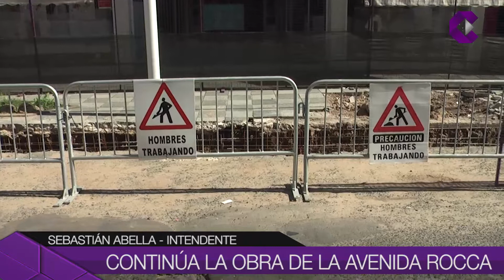CONTINÚA LA OBRA DE LA AVENIDA ROCCA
Luego de unas semanas de paralización continúa la ejecución de la obra. Los plazos de finalización podrían extenderse debido a una demora en la confirmación de las obras del soterramiento de cañería por parte de la empresa EDEN